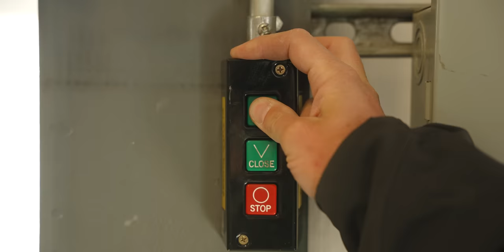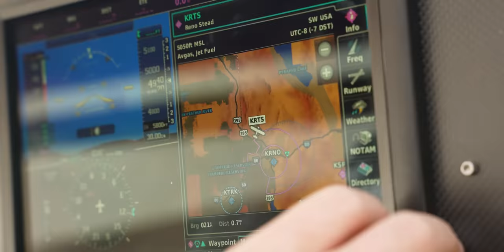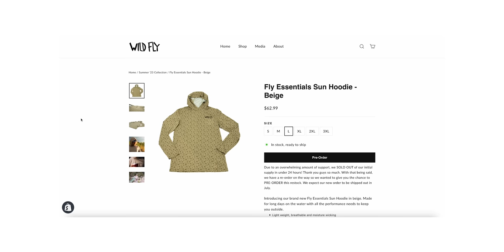Fly-in Fishing a Remote Stream in the Desert (w/ Trent Palmer)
Welcome to the "Bush Plane Chronicles." A 3-part series with my pal  Trent Palmer  exploring Nevada & California streams with a Bush Plane.

Trent's Channel  @TrentonPalmer